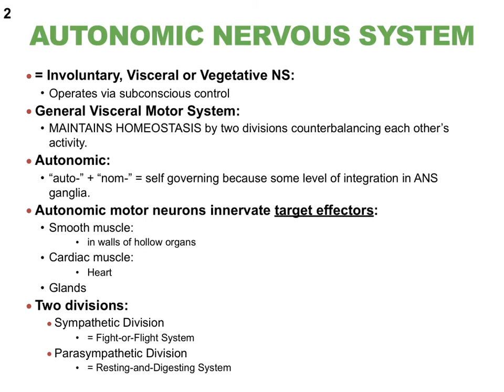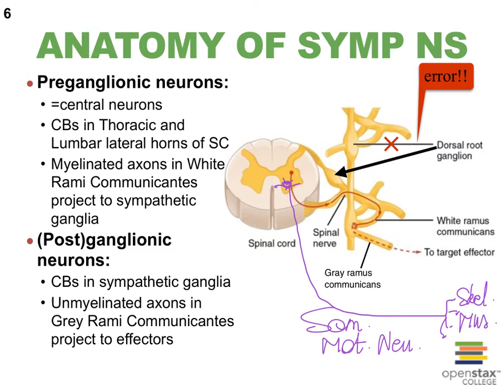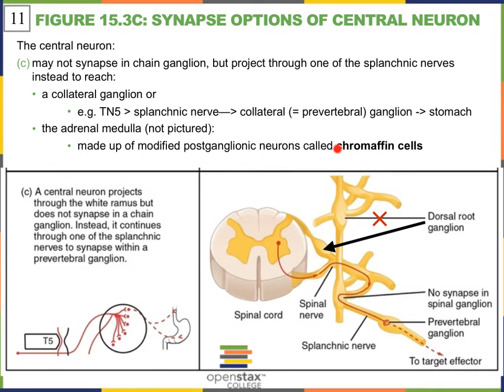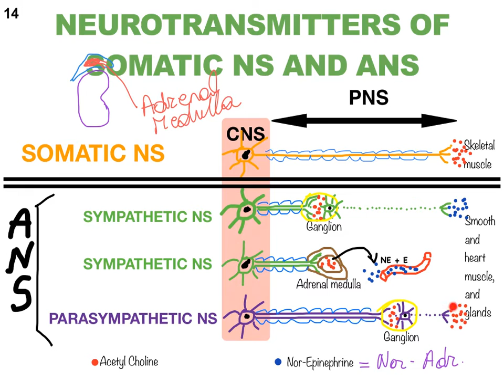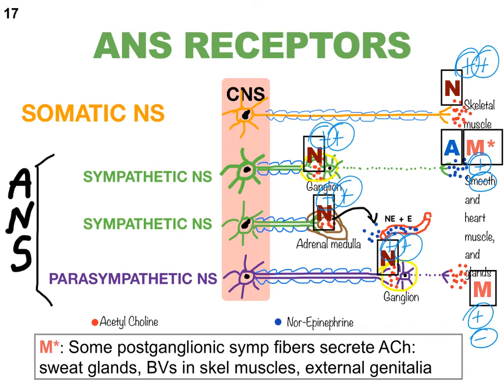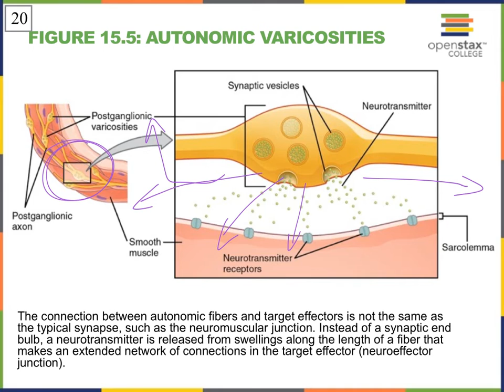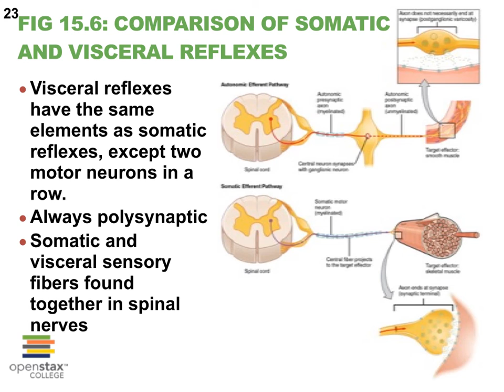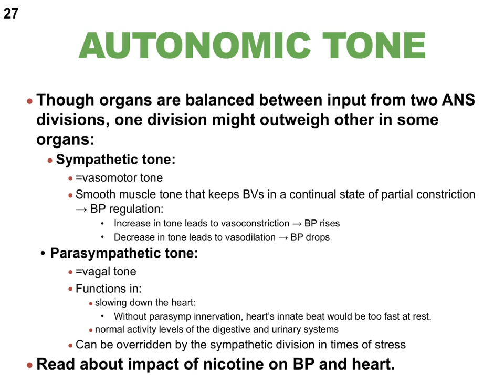ANS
Anatomy, fibers and neurotransmitters of the Sympathetic and Parasympathetic Nervous Systems, dual innervation, and autonomic muscle tone.